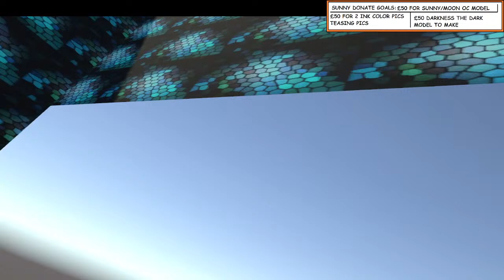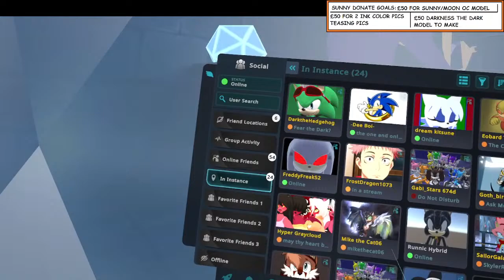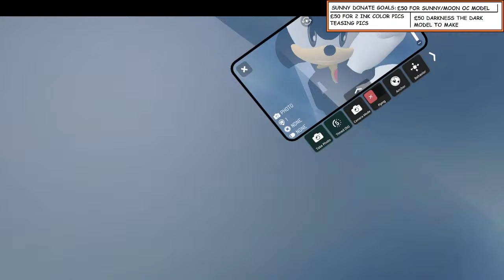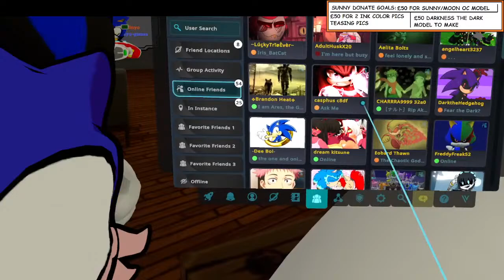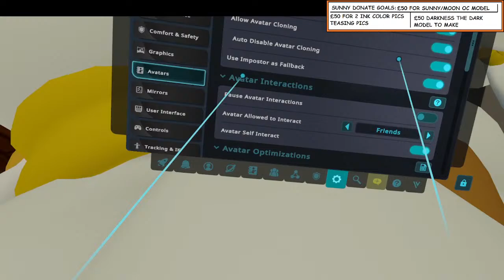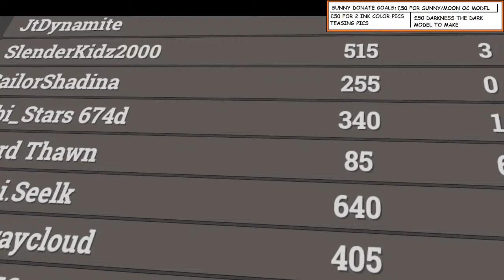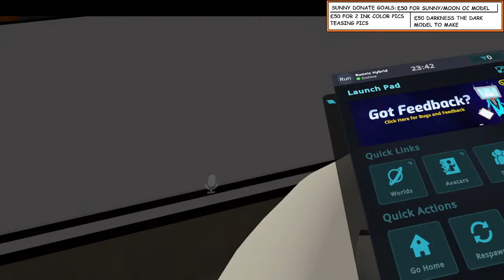Runnic the Hybrid in VRCHAT Livestream part 212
alright we are in VRchat I was planning this much, MUCH later but well we got our char in so why not.
if we get more subs and some donates I might be able to get more of my char models in as well.
if anyone knows someone who can do some emotes so on for rigging ask if they might help me out or send them my way please